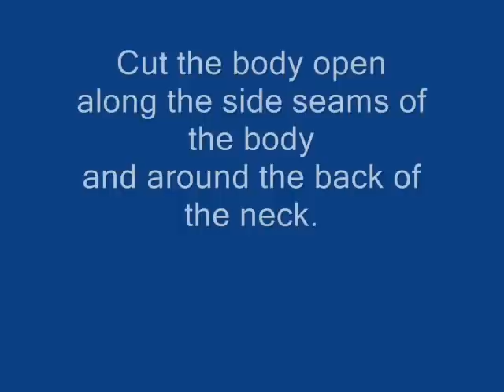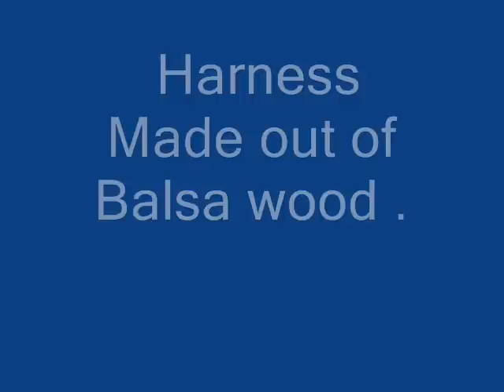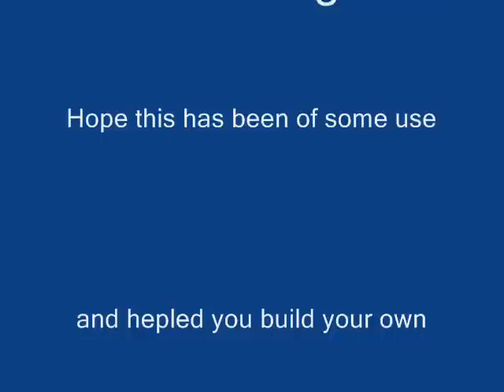RC Paraglider Pilot . .wmv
How to build your own R/C Paraglider Pilot,
for use with the Hobbyking Paraglider Wing . .